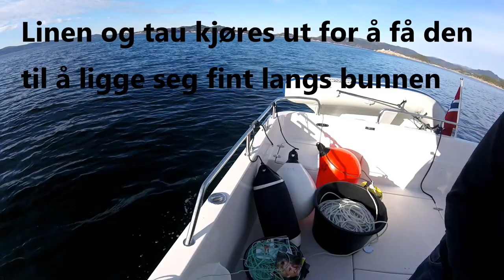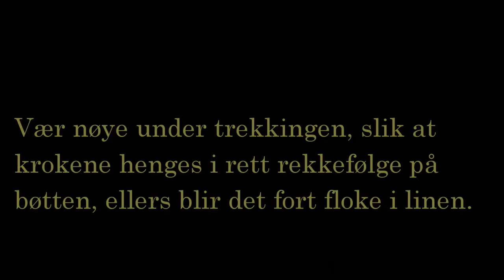Lær deg Linefiske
Kjapp innføring i hvordan du fisker med line.
Ble en flott lange på 16 kg denne gangen :-)
Filmet med GoPro Session 4 på 1080 x 60 fps.